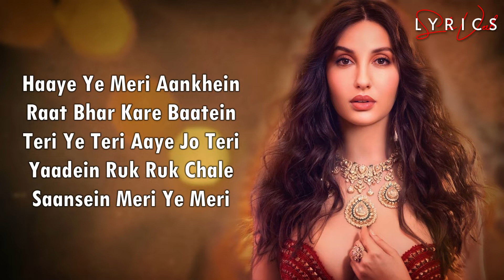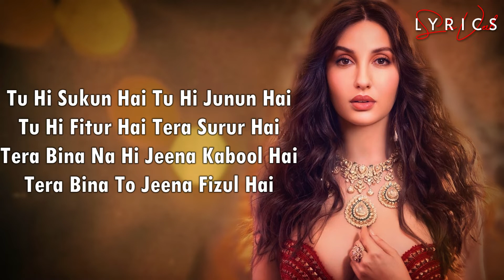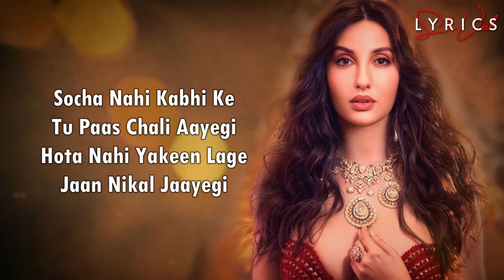Manike (LYRICS) - Jubin Nautiyal | Nora Fatehi, Sidharth M | Tanishk,Yohani,Surya R | Rashmi V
Join the ManikeMove dance challenge on YouTube Shorts

An angel is coming to rock your world "Be Ready" and say

Presenting the sizzling song of the year, "Manike " from the movie, "Thank God" charmed by Nora Fatehi and Sidharth Malhotra. Sung by Yohani, Jubin Nautiyal & Surya Ragunnathan

Song: Manike
Singer: Yohani, Jubin Nautiyal & Surya Ragunnathan
Lyrics: Rashmi Virag, Dulan ARX (Dulanja Alwis)
Rap Lyrics: Mellow D
Director of Choreography: Ganesh Hegde
Programming and Arrangement by: Tanishk Bagchi
Additional Programming: Ganesh Waghela & Krishna Kishore
Mix and Master: Eric Pillai at Sound of Bombay
Mix Assistant Engineer: Michael Edwin Pillai
Music Label: T-Series

Original Song Credits:

Song: Manike Mage Hithe
Singers: Yohani and Satheeshan
Lyrics : Dulan ARX

LYRICS -

Haaye Yeh Meri Aankhein
Raat Bhar Kare Baatein Teri Yeh Teri
Aaye Jo Teri Yaadein
Ruk Ruk Chale Saansein Meri Yeh Meri

Haan Mujhe Pyar Hai Tumse Haan
Tujhmein Hi To Mera Jahan
Man Haari Tan Haari Sukumari Priyatama

Nasha Sa Tera Ho Gaya Hai
Dil Yeh Mera Kho Gaya Hai
Tu Hi Tamanna Hai
Tu Hi To Chahat Hai
Milti Tujhse Dil Ko Rahat Hai
Tu Hi Sukoon Hai
Tu Hi Junoon Hai
Tu Hi Fitoor Hai
Tera Suroor Hai
Tera Bina Na Hi Jeena Kubool Hai
Tera Bina To Jeena Fizool Hai

Tere Bina Nahi Meri Shaam Ghuzar Payegi
Lele Mujhe Baahon Mein Raat Sanvar Jayegi
Soch Nahi Kabhi Ke Tu Paas Chali Aayegi
Hota Nahi Yakeen Lage Jaan Nikal Jayegi

Haule Haule Dil Yeh Mera
Hone Laga Hai Yeh Tera
Zara Zara Meri Tarah
Tu Bhi Mujhe Dekhna